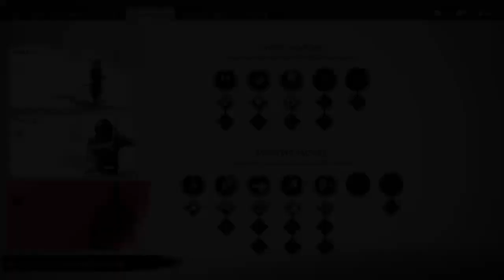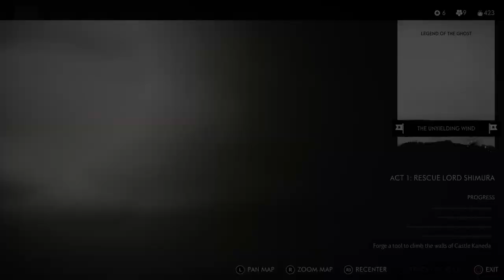Ghost of Tsushima #8 Hammer and Forge